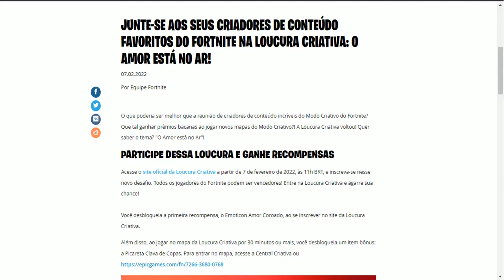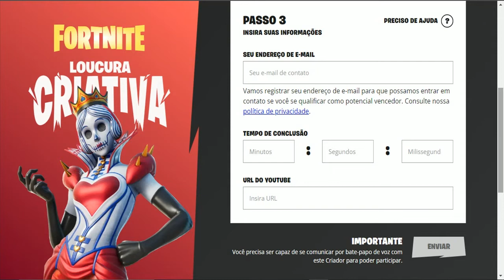COMO PEGAR A PICARETA GRÁTIS CLAVA DE COPAS NO FORTNITE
Nesse vídeo mostro como pegar a picareta grátis Clava de Copas no Fortnite.